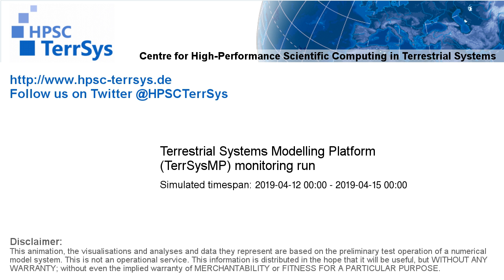TerrSysMP monitoring run 2019-04-12 - 500hPa air temperature aund geopotential - Europe (72h)